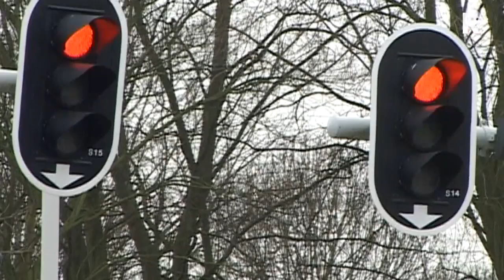Politie wil actievoeren tijdens bekerfinale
De politie wil de bekerfinale in De Kuip en de Rotterdam Marathon aangrijpen om actie te voeren. De regionale politiebonden hebben nog niet besloten hoe de acties er precies uit gaan zien, maar volgens Coen Verplak van de overkoepelende vakbonden wil de politie zich tijdens de finale vooral richten op supporters van Heracles Almelo en PSV.

   Lees meer: Politie wil actievoeren tijdens bekerfinale